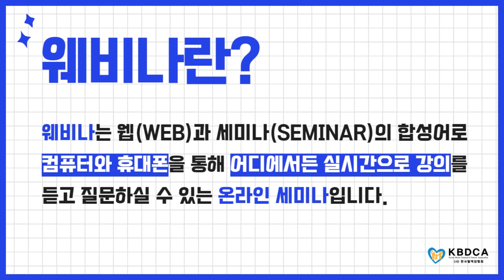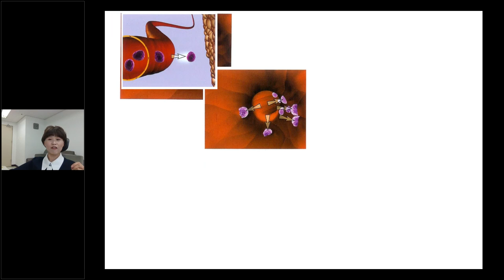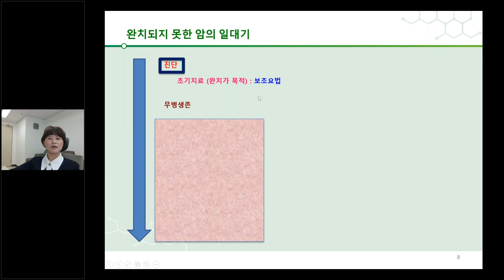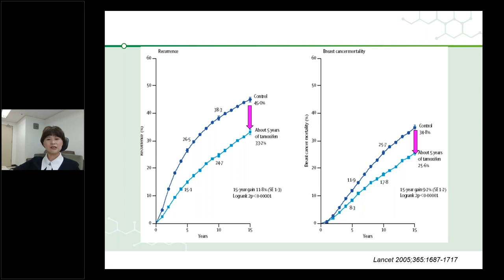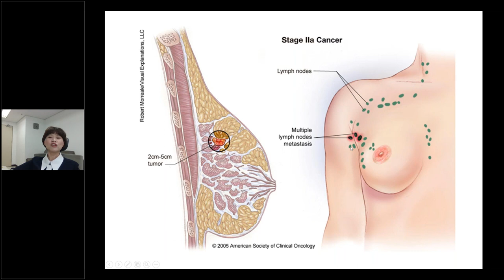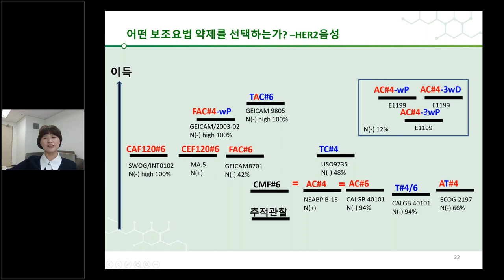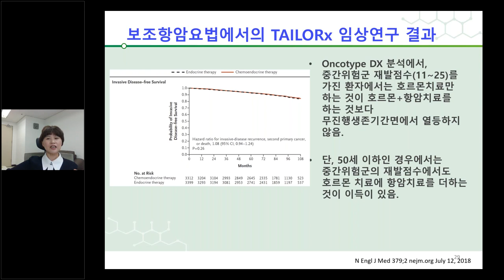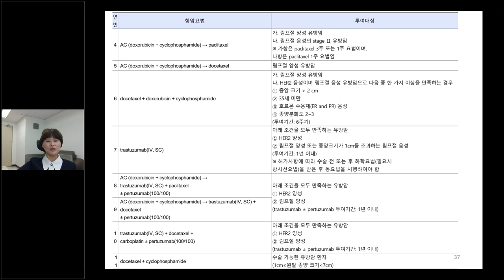[웨비나] "유방암 수술 후 항암치료는 어떻게 이루어지나요?" / 유방암 림프절 양성, 허투양성과 음성 (이대목동병원 이경은 교수)